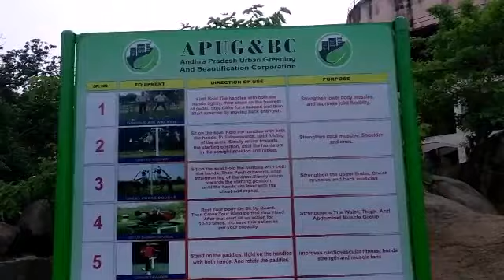Rock Gardens Vizianagaram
Newly opened Rock Gardens near Water tank ring road junction